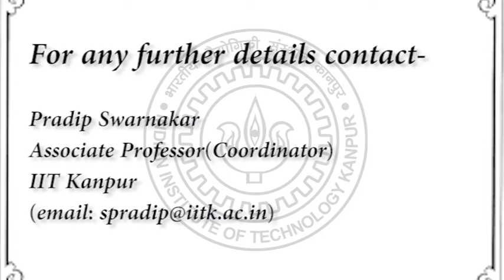James Goodman | Introductory Talk | Professor | University of Technology Sydney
In this introductory talk, Professor James Goodman, the Director of Climate Justice Research Center, University of Technology Sydney, briefed about the agenda of the workshop including changing energy policy and the question of social legitimacy in the context of climate change.